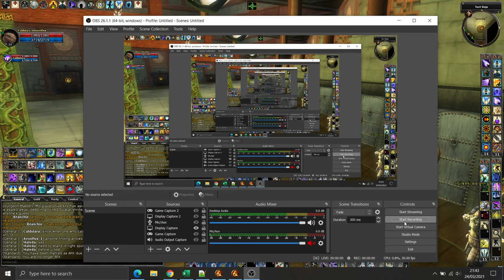[U49 Lamannia Preview] An Element of Chaos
First look at the preview of the new quests.
Doing legendary hard to focus on quests rather than challenge.